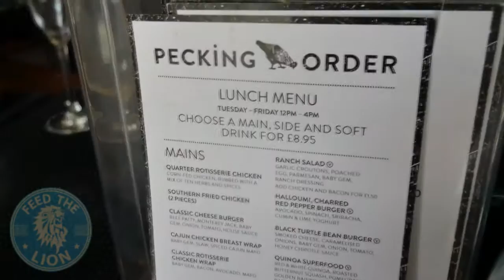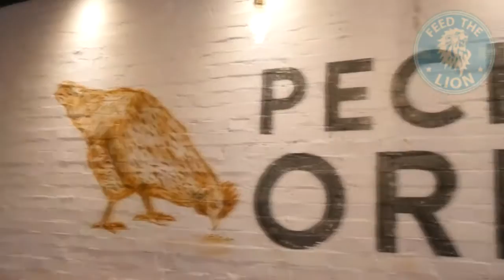Pecking Order (Stanmore) - Brunch & Rotisserie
We've been waiting patiently for a year now of any news that Pecking Order has upgraded its unique rotisserie chicken menu to the status of Halal.

Well, we're pleased to announce that the wait is finally over!

Hence, our return to Stanmore, particularly after learning also of a new brunch menu, was inevitable.

- UK's Most Popular Halal Food Review & News Site